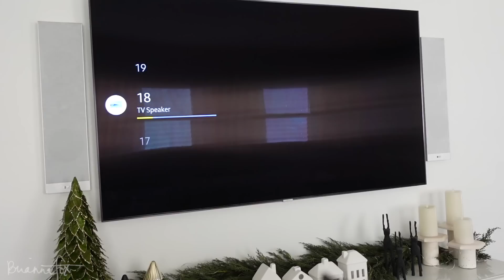Decorating My Christmas Tree, My Chick-Fil-A Order, & Christmas Movies! Vlogmas Day 2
Welcome to vlogmas day two :) today I'm stringing popcorn & cranberries, starting decorating my Christmas tree, watching Christmas movies & sharing what I order from Chick Fil A!